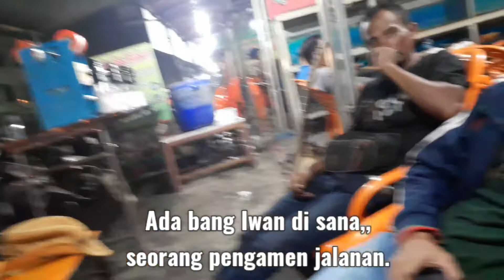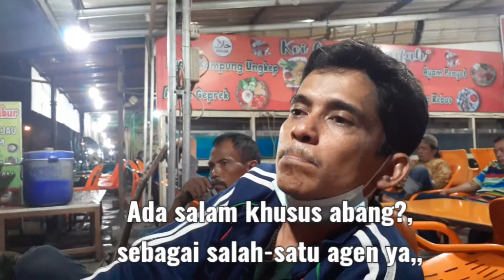Blak Blakan Agen Sepeda Motor Medan Ungkap Ragam Realita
Wawancara terhadap seorang agen sepeda motor asal medan blak blakan ungkap bermacam ragam realita yang dijalaninya

Sudah beberapa tahun menjalani profesi sebagai agen sepeda motor banyak perubahan realita yang dilihat Yadi anak Medan ini hal menarik disampaikannya dengan blak blakan

Pria berpenampilan menarik ini menjadi agen sepeda motor di sekitaran kota medan dan banyak suka dukanya menjadi suatu ragam realita baru dihadapinya

Saksikan pengakuan blak blakan Yadi agen motor asal medan ini di channel YouTube@IndonesiaNatural
Channel YouTube Indonesia Natural